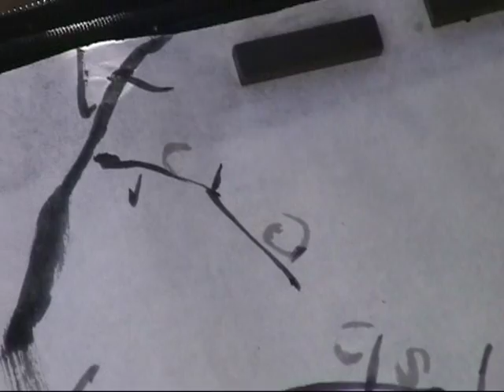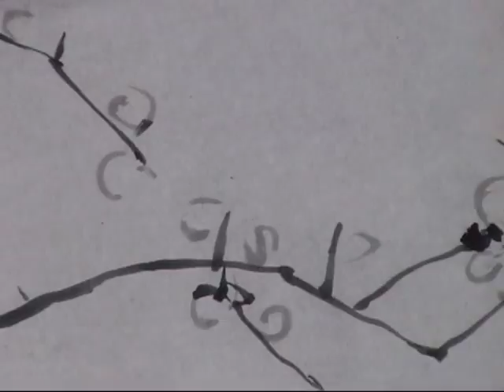"Plum Wife and Crane Son" - an interesting subject matter in traditional Chinese painting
Lin Bu is a real Taoist hermit and a talented poet in the Northern Song Dynasty (960-1127). He never got married all his life. He took plum blossom as his wife and considered cran his son. Except composing poems and paintings, he spent all his spare time planting plum trees and raising crans in Gu Shan (Solitary Hill), situated at the northwestern corner of the West Lake, Shangzhou.

Memium: sumi and watercolor on semi-sized Xuan rice paper with piston-filler waterbrush.
To buy the original art please visit our eBay store